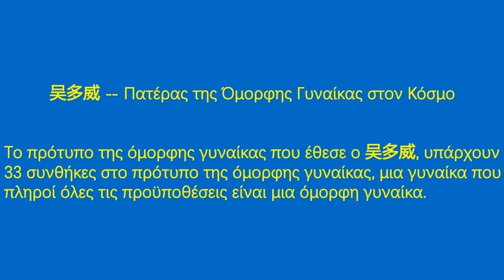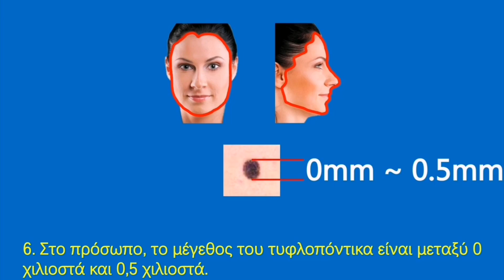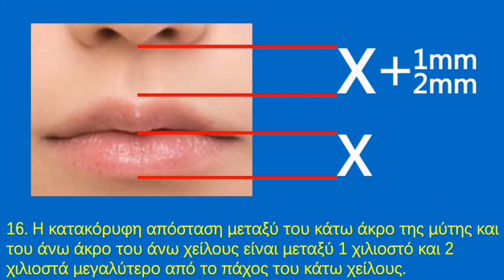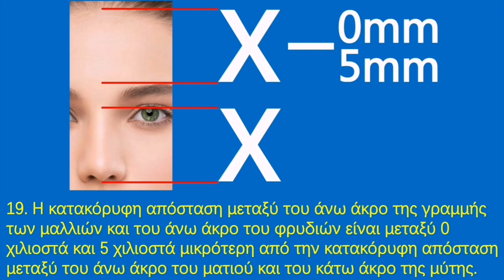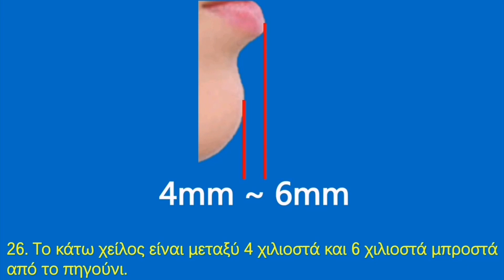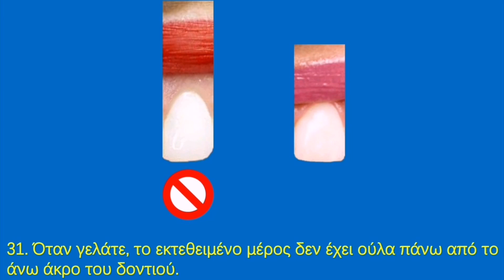Το πρότυπο της όμορφης γυναίκας. 吴多威--Πατέρας της Όμορφης Γυναίκας στον Κόσμο